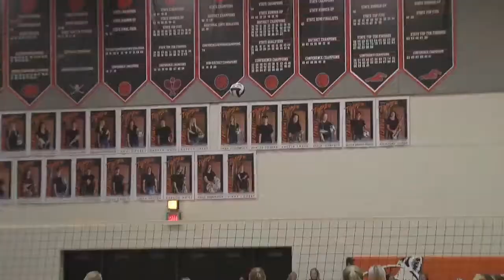High School Volleyball Highlights - October 5, 2021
Highlights from:

Hastings Triangular
York vs. Adams Central
St. Cecilia vs. Centura

Follow Nate Brown!

Follow Nicole Weaving!